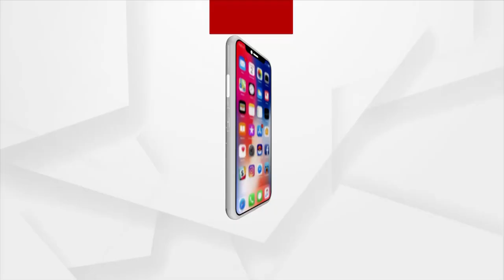ମୟୂରଭଞ୍ଜ ମାଟିର ଗୌରବ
ଭାରତୀୟ ଅଣ୍ଡର-୧୮ ବାଳିକା ରଗବି ଚାମ୍ପିୟନସିପ ପାଇଁ ମୟୂରଭଞ୍ଜ ଜିଲ୍ଲାରୁ ଚୟନ ହୋଇଛନ୍ତି ୪ଜଣ ବାଳିକା। ୫୪ଜଣିଆ ଏହି ଟିମରେ ଓଡ଼ିଶାରୁ ୧୨ଜଣ ସ୍ଥାନ ପାଇଥିବା ବେଳେ ମୟୂରଭଞ୍ଜରୁ ସ୍ଥାନ ପାଇଛନ୍ତି ୪ଜଣ। ଯାହାକି ଜିଲ୍ଲା ପାଇଁ ଗର୍ବ ଓ ଗୌରବର କଥା।